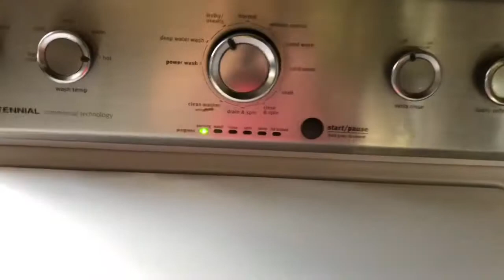Shelter Shenanigans 14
Happy national dog day 💚🐾💚